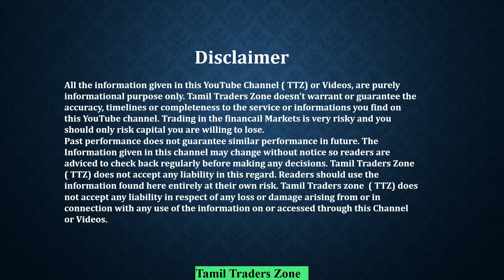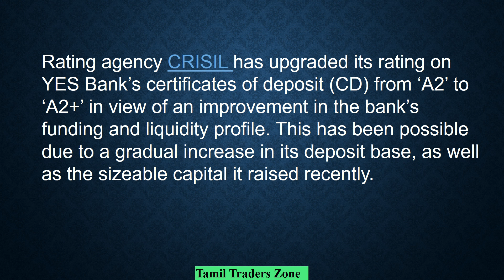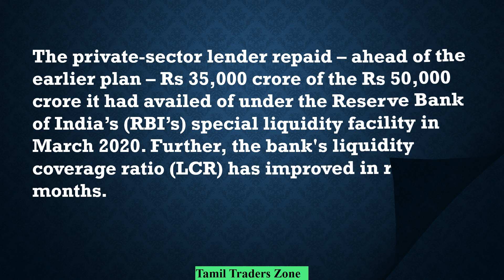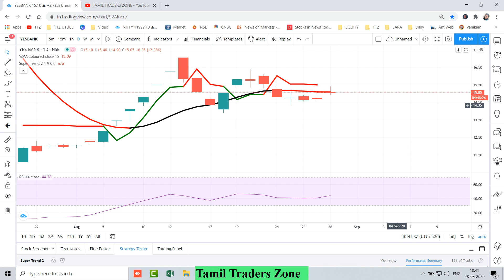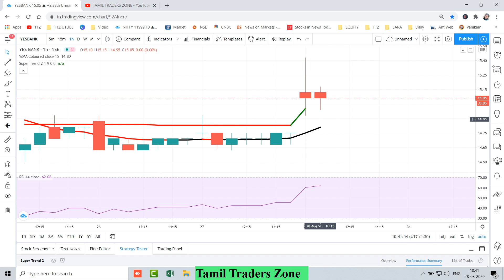Yes Bank - CRISIL- Rating அதிகப்படுத்தியது | Stock Trend ? | TTZ